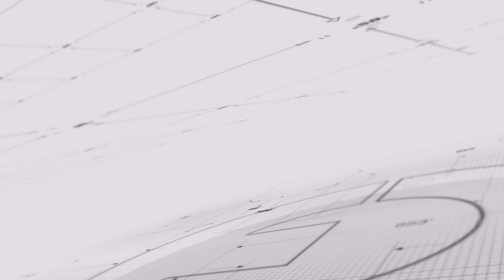明镜焦点｜人民信教惹恼党，中共炸毁世界最高石刻观音（20190305）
随着砂石飞溅，烟雾迷漫，耸立在山壁上的观音佛像，上半身瞬间消失，并且卷起庞大的沙尘。中国河北这座原本高将近58公尺的观音像，也是世界上最高的，摩崖石刻观音像，完工才两年多，还吸引许多观光客，原本坐落在河北省石家庄的皇安寺后殿上方。

01：00 天下看北京（周四）
03：00 专栏节目**（周日）
08：00 人文历史节目***（周六）
09：00 明镜书刊（周六）
10：00 纽约看天下（周一至周四）| 中国研究院（周五）伦敦看天下（周日）
11：00 明镜编辑部（周一至周四）| 文革史记（不定期）
14：00 大事小评（周五）
15：00 南央讲故事（周日）
15：30 华盛顿看天下（周五）
21：00 今天大新闻（周一至周五）
22：00 台北看天下（周日）
23：00 财经全观察（周一二四五）
不定时：点点今天事（每日）
**专栏包括：刘仲敬思想，寻找大饥荒、慢山微语、巴黎艺术
***历史包括：历史明镜、友渔读书、人生之中、网言网事

04：00 世界新闻
05：00 中国新闻
06：00 今日华尔街
07：00 全球新闻连报（每日）
14：00 中国新闻
18：00 今日华尔街2
19：00 全球新闻连报2（每日）